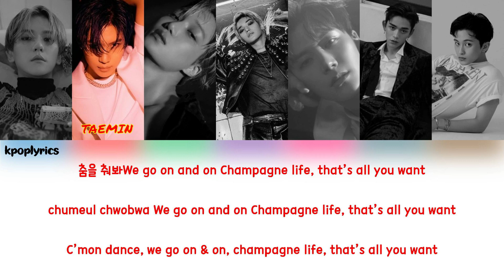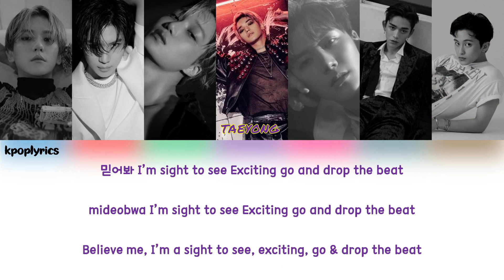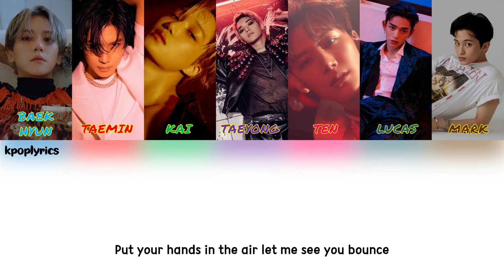SUPERM- JOPPING Color Coded Lyrics Han|Rom|Eng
ALL RIGHTS ADMINISTERED BY: S.M ENTERTAINMENT!

*colors*
Baekhyun- Blue
Taemin- Red
Kai- Green
Taeyong- Violet
Ten- Pink
Lucas- Aqua
Mark- Brown

Song: JOPPING
Artist: SUPERM
Album: SUPERM
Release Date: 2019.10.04